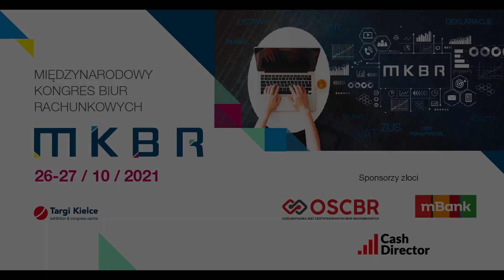OSBR zaprasza na Międzynarodowy Kongres Biur Rachunkowych MKBR 2021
Czy można zwiększyć przychody biura rachunkowego bez zatrudniania nowych pracowników? Anita Gołębiewska Dyrektor Zarządzający OSCBR zaprasza na Kongres w Targi Kielce S.A.